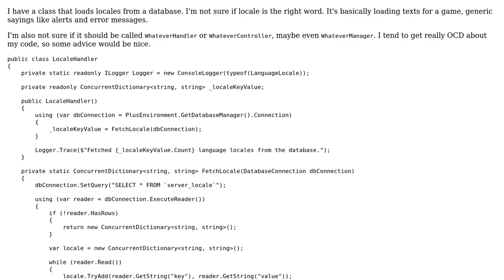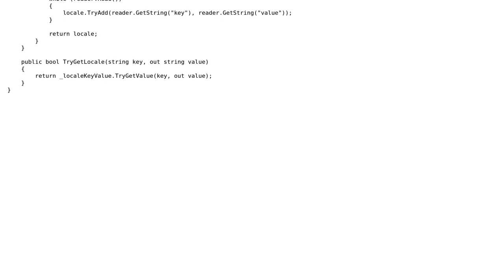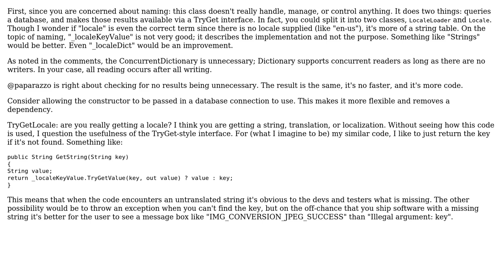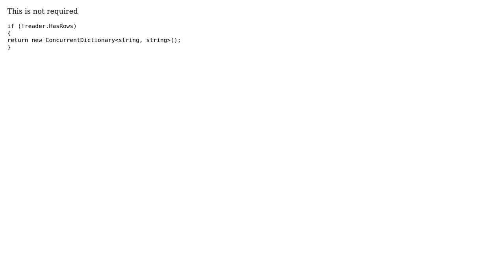Code Review: Simple locale loader (2 Solutions!!)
Code Review: Simple locale loader

With thanks & praise to God, and with thanks to the many people who have made this project possible! | Content (except music & images) licensed under CC BY-SA | Music | Images & others | With thanks to user t3chb0t user serialize user Pierre Menard user paparazzo and the Stack Exchange Network Trademarks are property of their respective owners. You are responsible for your own actions.